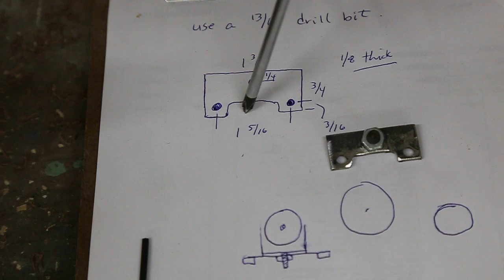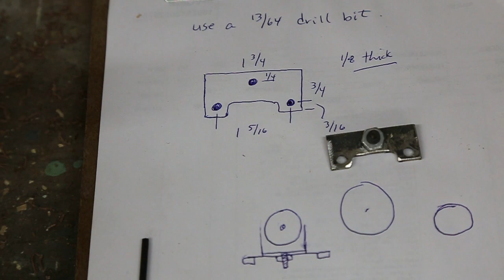Fixing the snipe on a Dewalt DW735 thickness planer with a spiral cutterhead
After replacing the cutterhead on the DW735, we encountered some snipe at the beginning and end of our test plank.  The solution was to adjust the feed rollers.  There is no adjustment on this planer so I built an adjuster that seems to have solved the problem.  If you are running into the same problem then maybe this will help.